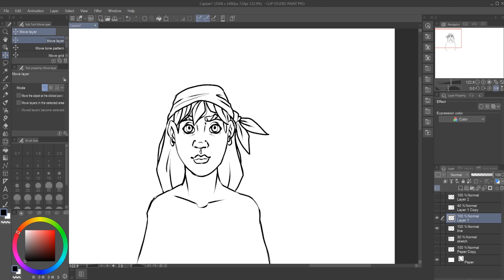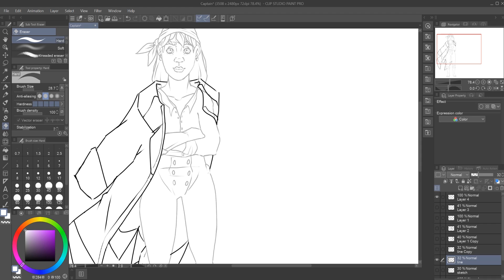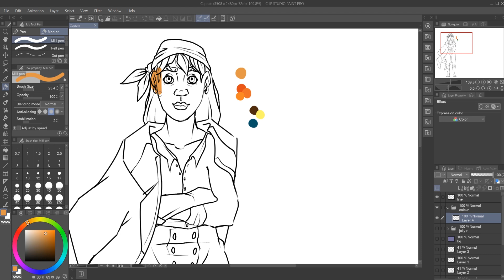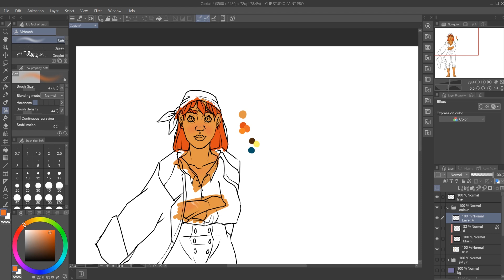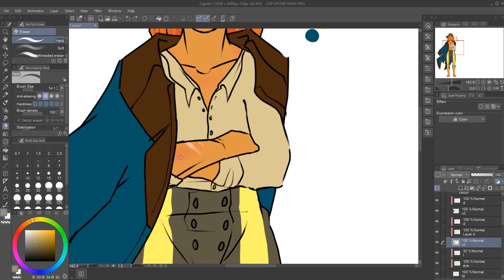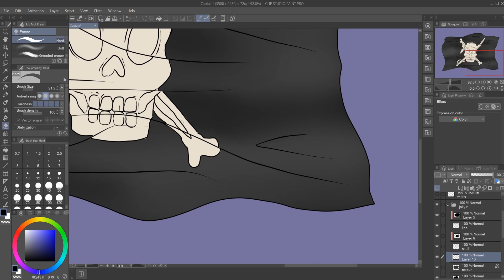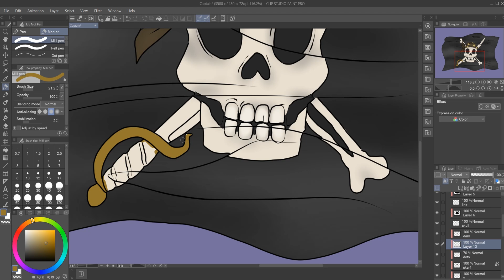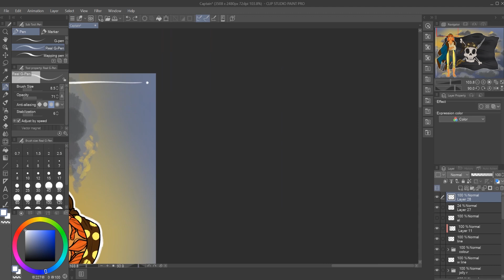Captain | Timelapse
Bonnie B. Bootless, Captain of the Bootless Pirates.

she's so cool guys! :'D